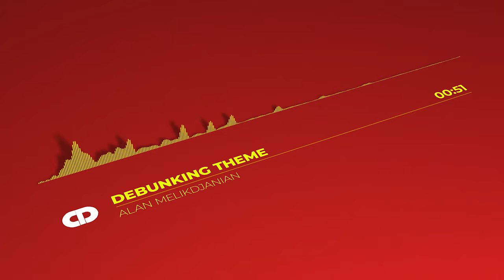Captain Disillusion - Debunking Theme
Happy birthday, CD!

Render time: 03:21:48 (hh/mm/ss)
Cpu: i7-6700HQ @ 2.60GHz
Gpu: Nvidia GTX 960m